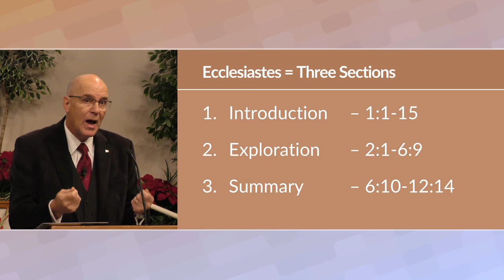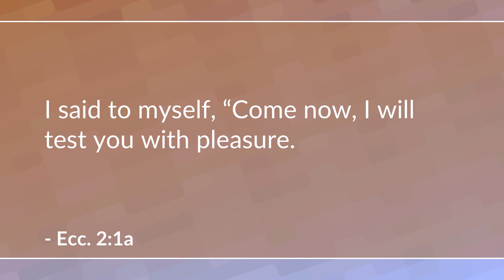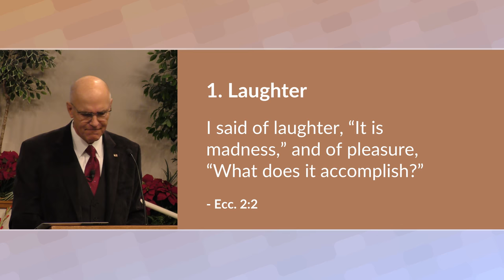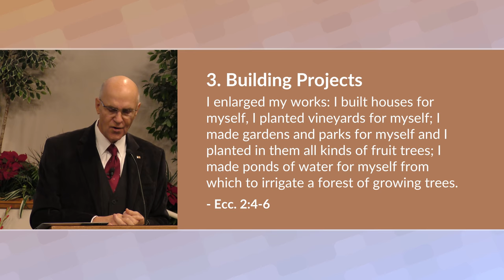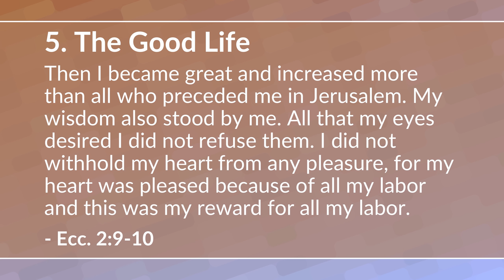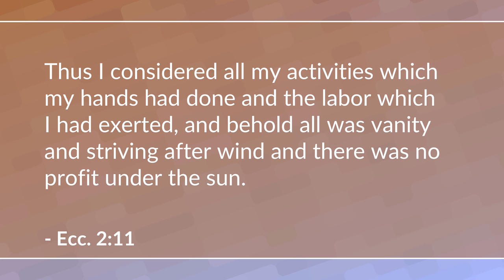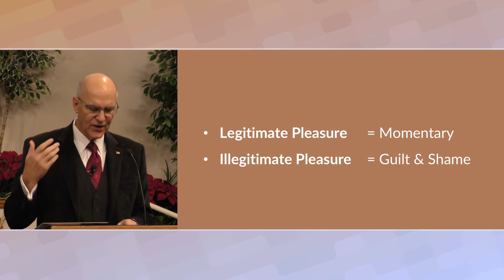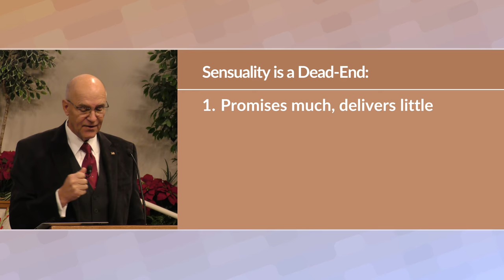The Pursuit of Pleasure - Ecclesiastes Video Lessons (Ecclesiastes 2) | Mike Mazzalongo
Solomon begins his search for happiness and contentment with the exploration of sensory pleasures and reports on his findings. (Ecclesiastes 2:1-11)